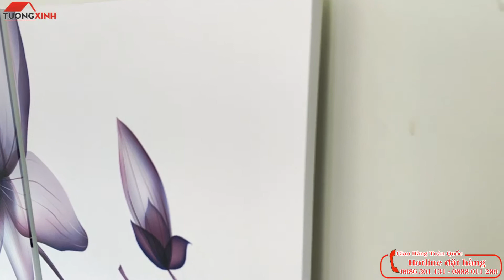Mẫu tranh treo tường hoa nghệ thuật bán chạy NT459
Thông tin sản phẩm:
► Mã sản phẩm NT459
► Quy cách 03 tấm tranh ghép
► Kích thước: 50x50cm (3 tấm)
►  Chất liệu: Tranh được in rồi ép gỗ mdf, gỗ phủ melamine hai mặt, chống ẩm, vệ sinh dễ dàng, có độ bền màu cao
► Xuất xứ: Tường Xinh Việt Nam
TRANH TREO TƯỜNG được in UV và ép lên tấm Gỗ MDF phủ Melamin Chống nước, chống mối mọt đem lại cho bạn một sản phẩm không chỉ độc đáo về HÌNH ẢNH mà còn tốt về CHẤT LƯỢNG.

TRANH TREO TƯỜNG dễ dàng sử dụng, treo bằng đinh chuyên dụng được gửi kèm theo chỉ trong 5 phút là bạn đã có bức tranh như ý muốn.

TƯỜNG XINH Số 1 sản xuất tranh đồng hồ & Tranh treo tường hiện đại
Điện thoại: 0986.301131 (HN) – 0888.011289 (HCM)
Hà Nội: Số 376/192 Lê Trọng Tấn, Quận Hoàng Mai
TP Hồ Chí Minh: Số 145/45 Lê Văn Quới, Quận Bình Tân